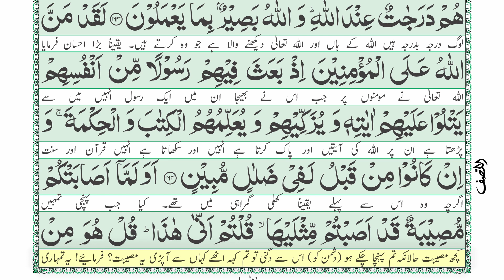Surah Surah Al-Imran with Urdu translation Para04- Page86 | Jamal ul Quran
Surah Surah Al-Imran with Urdu translation at Zia ul Quran publication YouTube channel. This is Jamal ul Quran with Urdu translation para01